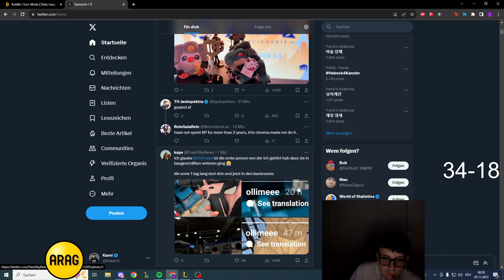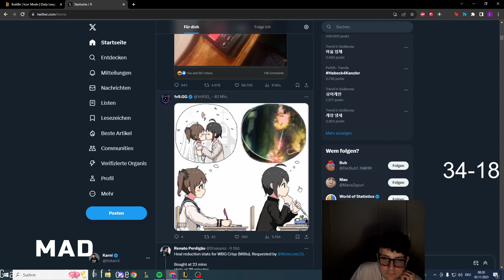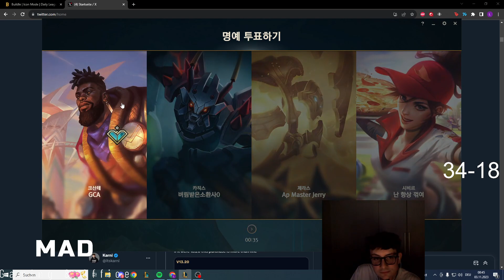ICH VERLIERE MEINEN VERSTAND IN DER KOREANISCHEN SOLOQ!